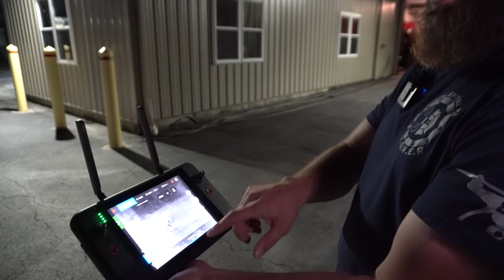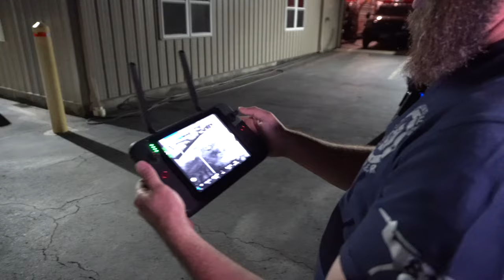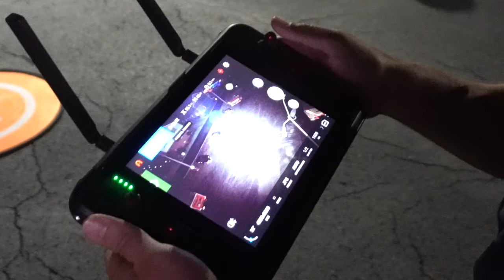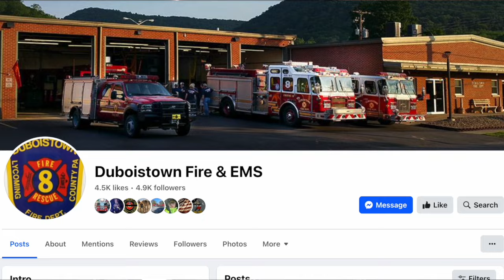What's INSIDE Task Force 81: Drones Saving Lives! Ep.4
In this fourth installment of our Task Force 81 series, Mike dives into two cutting-edge drones that are revolutionizing emergency services! 💥 From underwater missions with a drone that can dive 300ft, equipped with dual spotlights and a grabber, to a night-flying powerhouse featuring Night Vision, Thermal Imaging, and Extreme Spotlights, these drones are game-changers. 🛠️
Special thanks to Tim and Paul from the Duboistown Fire Department, our expert hosts, who offer incredible insights into these drones and their vital role in Task Force 81. 🇺🇸 As we discuss the potential Drone Ban, this episode is more critical than ever to understand how these technologies save lives—and what we could lose if we don’t act.

🔔 Don’t miss the final episode where Mike addresses the Drone Ban and its impact on emergency services across America!

Join the community by becoming a member to help Mike and the crew continue their mission to visit stations in all 50 states and beyond! 🌍

Verse of the day: Psalms 51:10
Create in me a pure heart, God, and renew a steadfast spirit within me.